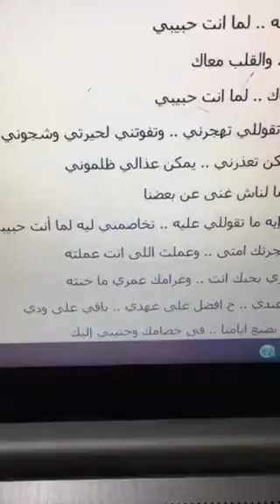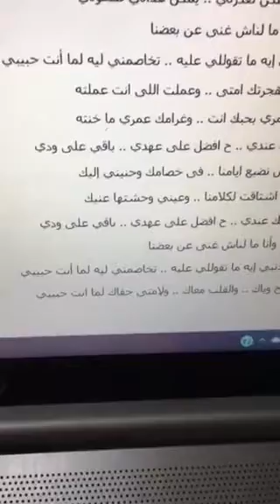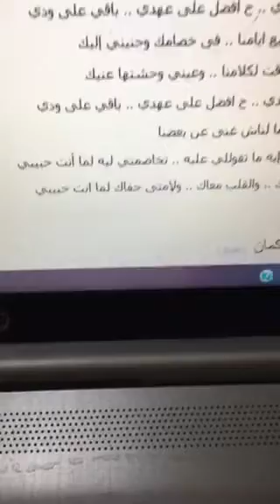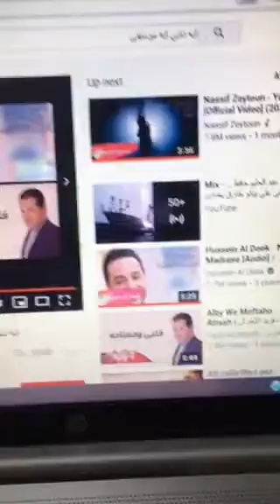ماجد غناء لحليم أيه ذنبي أيه بيانو طارق البغدادي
ايه ذنبى ايه
كلمات

إيه ذنبي إيه .. ما تقوللي عليه

تخاصمني ليه .. لما انت حبيبي

الروح وياك .. والقلب معاك

ولإمتى جفاك .. لما انت حبيبي

من غير ما تقوللي تهجرني .. وتفوتني لحيرتي وشجوني

عاتبني يمكن تعذرني .. يمكن عذالي ظلموني

وانت وأنا ما لناش غنى عن بعضنا

إيه ذنبي إيه ما تقوللي عليه .. تخاصمني ليه لما أنت حبيبي

فكرني هجرتك امتى .. وعملت اللى انت عملته

طول عمري بحبك انت .. وغرامك عمري ما خنته

وحياتك عندي .. ح افضل على عهدي .. باقي على ودي

ليه بس نضيع ايامنا .. فى خصامك وحنيني إليك

ليالينا اشتاقت لكلامنا .. وعيني وحشتها عنيك

الروح وياك .. والقلب معاك .. ولإمتى جفاك لما انت حبيبي